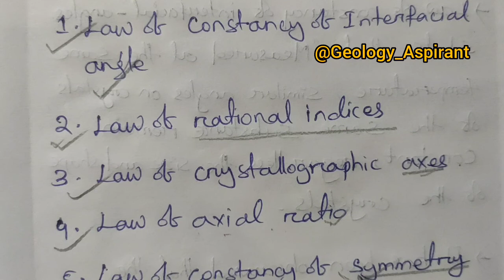Laws of crystallography || lecture 6.1 of crystallography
Laws of crystallography: -
Through studies of external forms and angular relationship between the crystal faces, some fundamental laws have been established, which govern the whole crystallography
1.  Law of constancy of Independent angle
2.  Law of rational indices
3.  Law of crystallography axes
4.  Law of axial ratio
5.  Law of constancy of symmetry

@Geology Aspirant

👉 join us